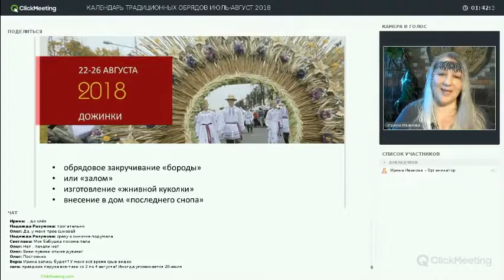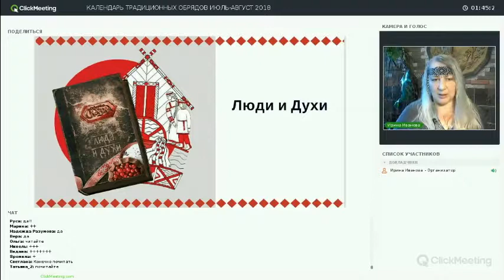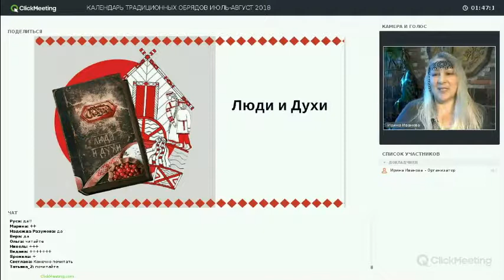22-26 августа: Дожинки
Праздник Дожинки 22-26 августа — день, когда заканчивали жатву и свершали магические обряды на благополучие.